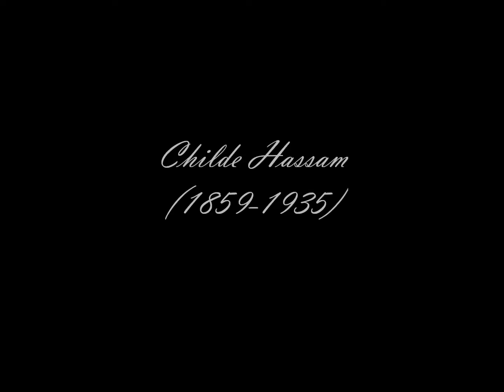Childe Hassam (1859-1935)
MUSIK
Charles Tomlinson Griffes
Roman Sketches, Op.7, Clouds